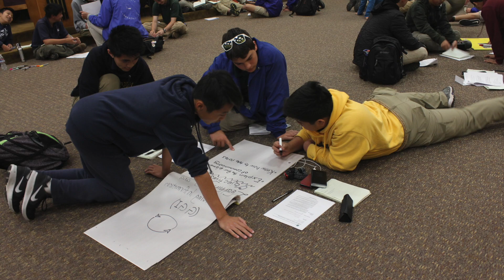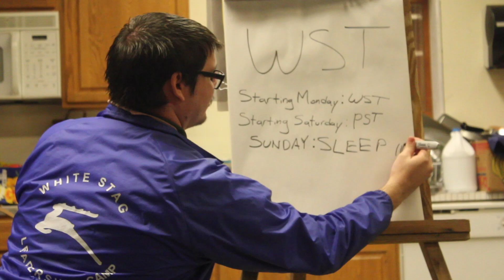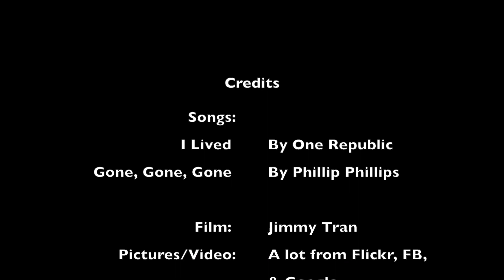White Stag Monterey Memories 2018-2019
Furthermore, due to 'Copyright Disclaimer Under Section 107 of the Copyright Act 1976, allowance is made for 'fair use' for purposes such as criticism, comment, news reporting, teaching, scholarship, and research.

Songs:
I Lived by One Republic
Gone,Gone,Gone by Phillip Phillip